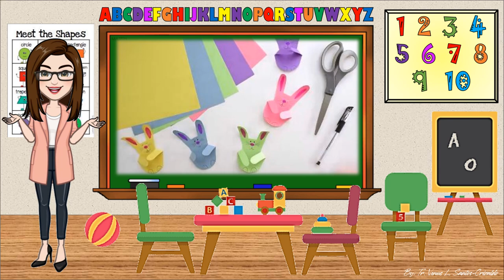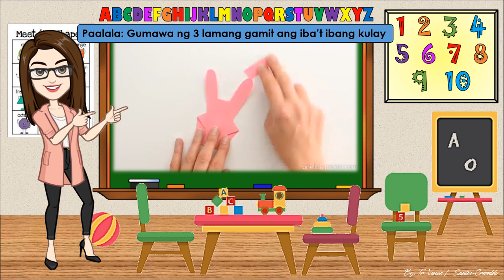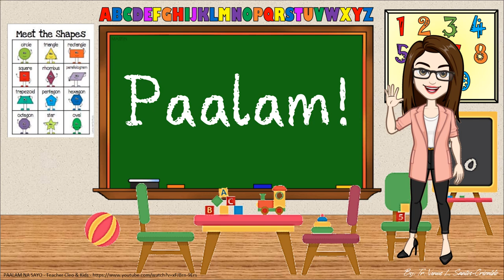Q3 W3 D2 WP2 Arts and Crafts Paper Hand Print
Credits to the following original video creator